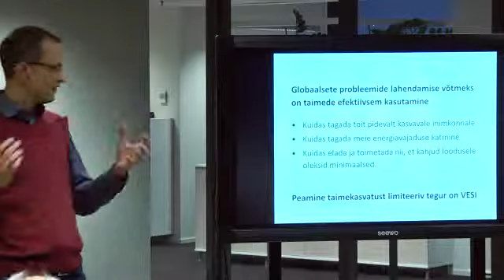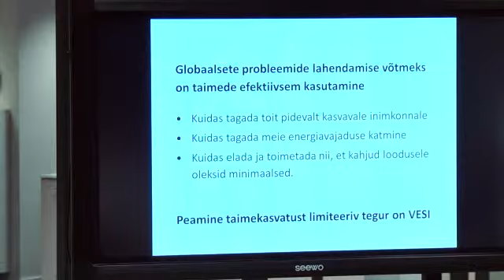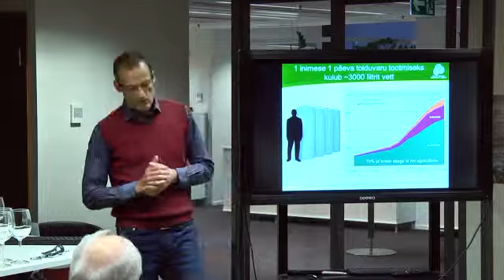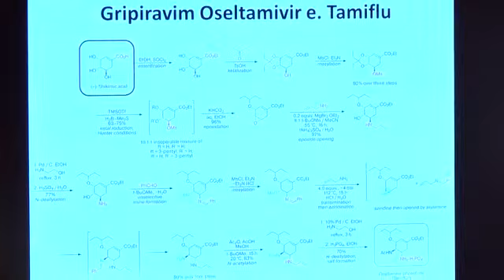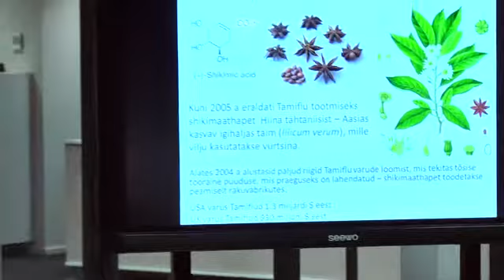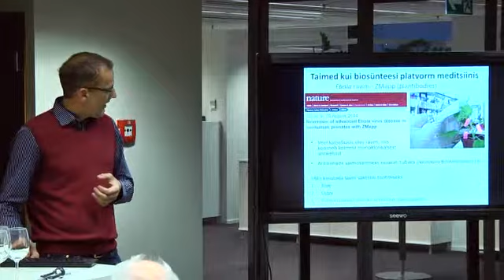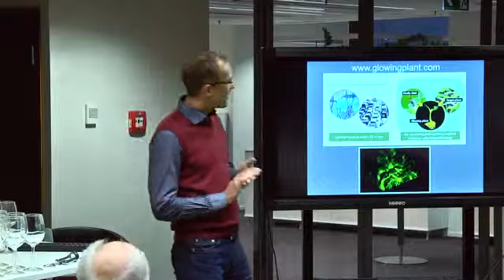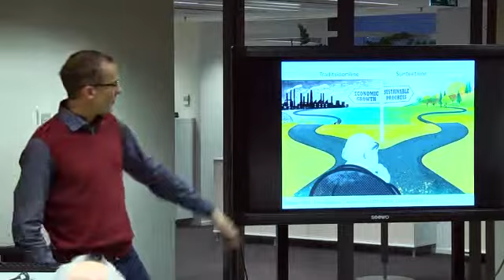Eesti Arengufondi Happy Hour: The Next Big Thing, Hannes Kollist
Hannes Kollist- Sünteetiline bioloogia taimede baasil